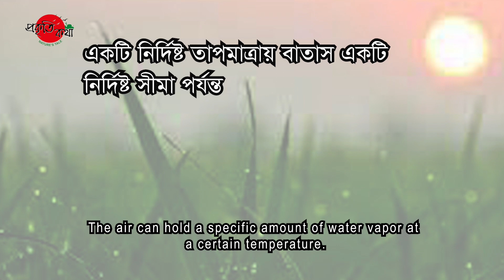অপরূপ শিশির বিন্দু । Beautiful dew drops ***Distinct Beauty and Charms of the Winter Season***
Beautiful dew drops
Bangladesh is a country of six seasons.
The nature of Bangladesh changes with the rotation of the seasons.
Every season has unique beauty and features.
The winter season has arrived in nature now.
The winter morning brings a unique image of nature to our imagination.
Before spring, winter appears with misty clouds and fascinates us.
Every morning, the yellow-hued sun shines brightly on dew-covered grass.
The tip of the grass glitters in the golden light.
With the touch of dew, the Scutch Grass becomes more refreshing.
This beautiful scenario can be enjoyed on a winter morning.
The immense beauty of the dew on paddy sheaf is incomparable.

The great poet Rabindranath Tagore highlights the beauty of dew in his poem –
‘’But I haven’t seen with these eyes
What two steps from my home lies
On a sheaf of paddy grain, a glistening drop of dew.’’

But what is dew?
The condensation of water vapor on a cold object is known as dew.
The air can hold a specific amount of water vapor at a certain temperature.
Capacitance increases as temperature rises and decreases as temperature falls.
As the temperature drops in the evening, the air thickens with water vapor.
The air can no longer hold water vapor at even lower temperatures, and it condenses as water droplets on a cold object.
These water droplets are known as dew drops.

Along with enhancing beauty, these dew drops have several qualities.
Walking on dewy grass increases blood circulation in the body.
Also, taking deep breaths of fresh air in the morning might bring tranquility.
The dew drops on treetops also bring joy to wildlife.

But due to the adverse impacts of climate change and various pollutions, our enchanting seasons are losing their beauty.
The winter season has almost lost its essence.
Therefore, we must come forward to combat climate change for conserving the diverse seasons of Bangladesh.
Only then can we restore our familiar seasonal beauty.